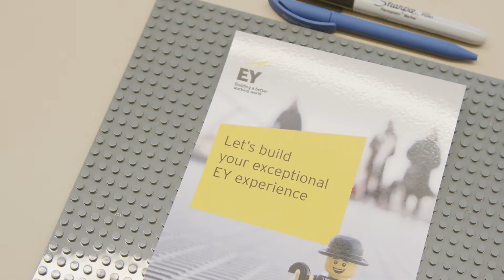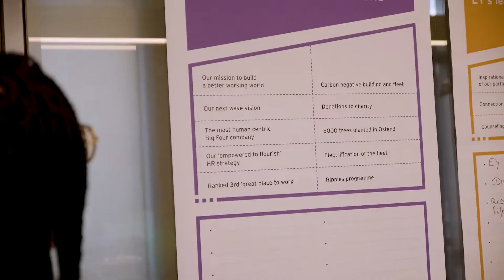It's yours to build - Sarah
At EY, you can find all the necessary building blocks to shape your career exactly as you want it. Visit eycareers.be.